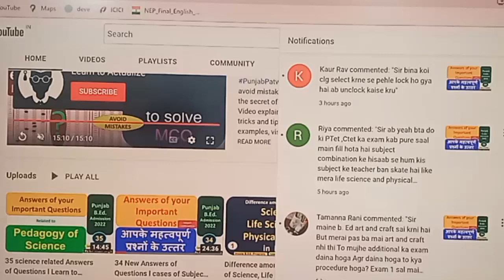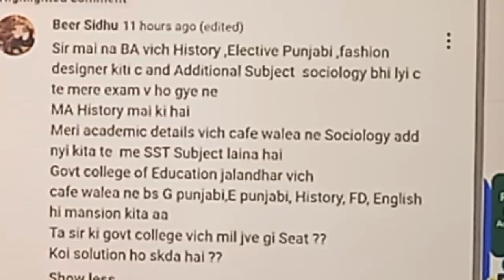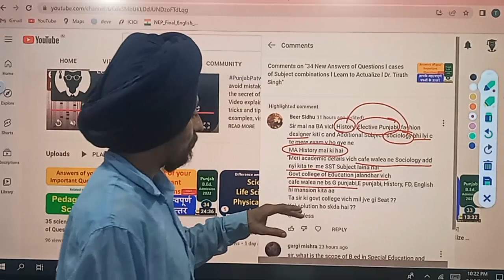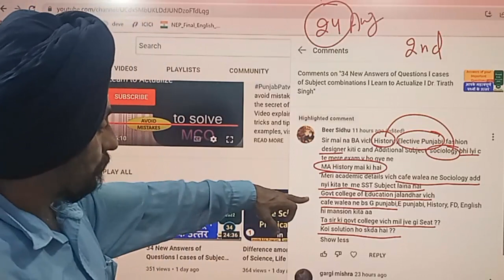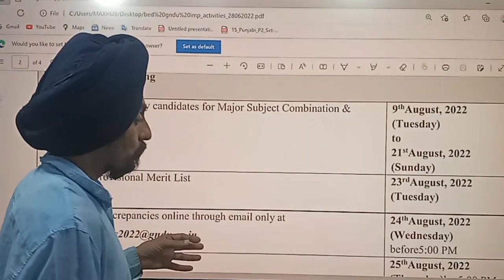Avoid Errors while choice-filling of subjects l Learn to Actualize l Dr. Tirath Singh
इन त्रुटियों से बचें जिस वक़्त
 विषयों के विकल्प भरना हैl
Pedagogy of science pedagogy of Life Science pedagogy of physical science